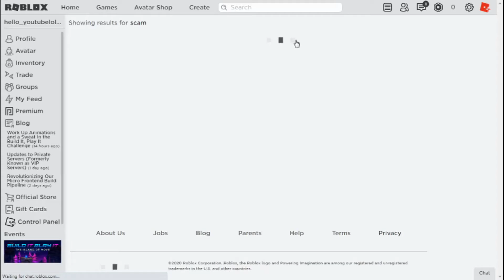adopt me is a SCAM (proof) 2020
don't believe me? go search it yourself